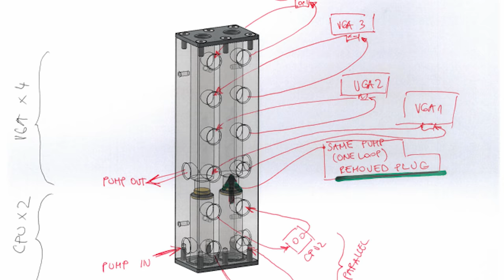Bí Ẩn Trong Bộ PC 300 Triệu Cho Deep Learning...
Cũng 300 Triệu, nhưng lần này hệ thống PC dành cho Deep Learning đã mang trên mình rất nhiều cải tiến, đặc biệt là sự xuất hiện của 4 chiếc RTX 2080Ti...

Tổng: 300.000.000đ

+ Showroom 1: Số 129+131 Lê Thanh Nghị - Hai Bà Trưng - Hà Nội
+ Showroom 2: Số 43 Thái Hà - Trung Liệt - Đống Đa - Hà Nội
+ Showroom 3: A1-6, Lô 8A Lê Hồng Phong - Ngô Quyền - Hải Phòng
+ Showroom 4: Số 57 Nguyễn Văn Huyên- Cầu Giấy - Hà Nội
+ Showroom 5: Số 511+513 Quang Trung, Phú La, Hà Đông Hà Nội
+ Showroom 6: Số 520 Đường Cách Mạng Tháng Tám - Quận 3 - TP. Hồ Chí Minh
+ Bán hàng trực tuyến: 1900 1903 nhánh số 1